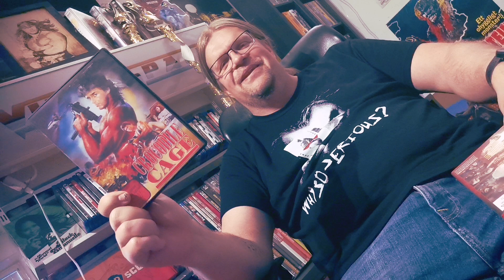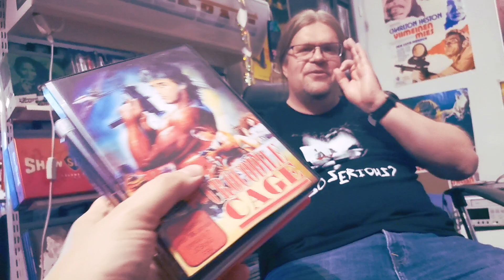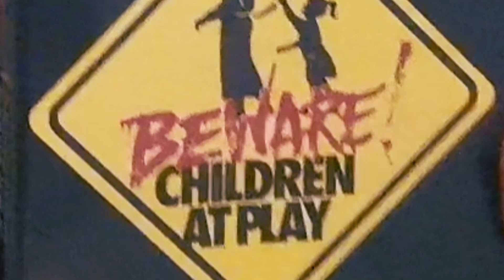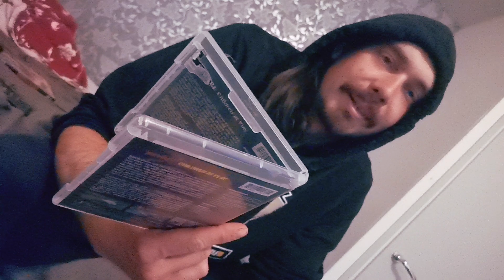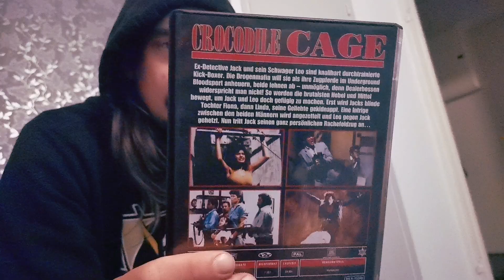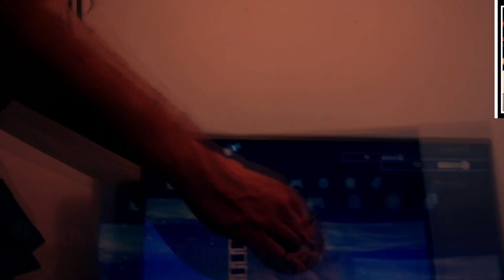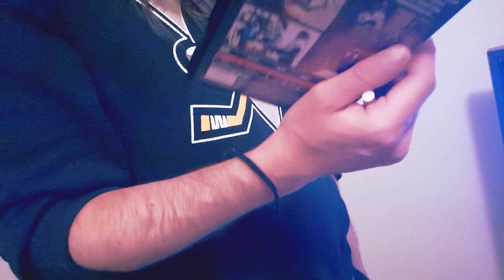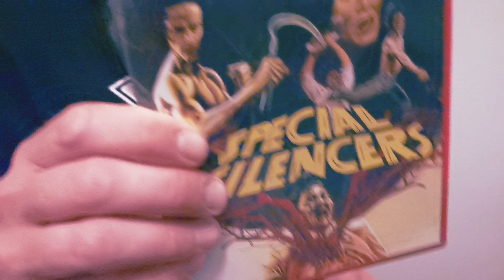Roskaleffamaratooni 11 - Feat. Ville Lähde (Videospace) ja Janne-Markus Katila 🔥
Pitkästä aikaa roskaleffamaratooni!!! 📼

Kiitos VilleLähde ja JanneMarkusKatila!!!

P.S.
I'm also in Instagram, TikTok and Facebook. 🖥️
Links in profile info.